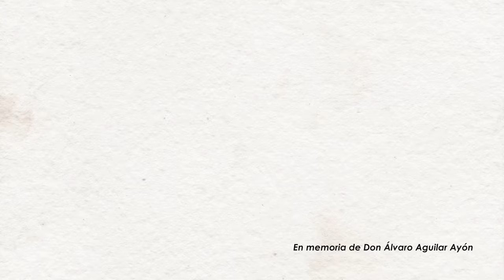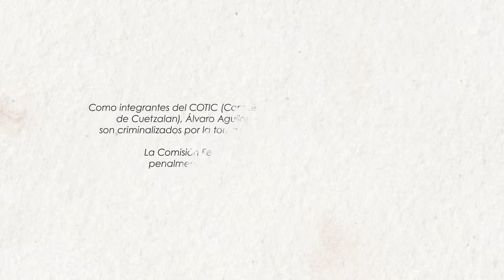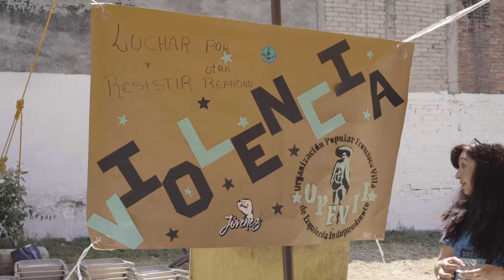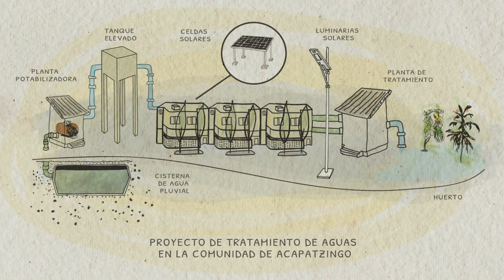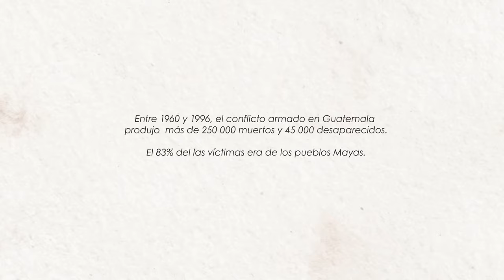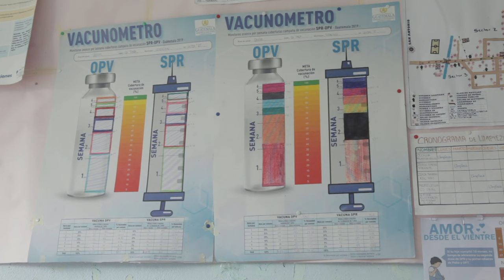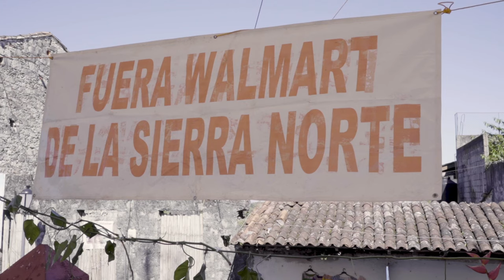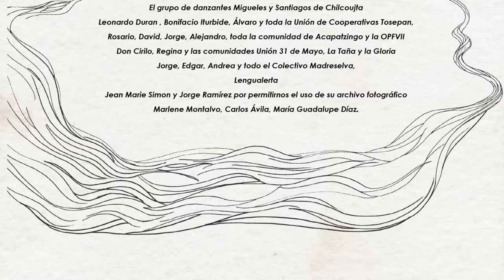Documental - LA ENERGÍA DE LOS PUEBLOS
En México y Guatemala, la producción de energía se realiza en detrimento de los pueblos a través de privatizaciones, del despojo de bienes naturales y de las imposiciones violentas de centrales para satisfacer una creciente demanda industrial.
Frente a megaproyectos que amenazan sus territorios y formas de vida, comunidades rurales y urbanas en lucha por una vida digna hicieron la apuesta de producir su propia energía eléctrica. A través de la voz de quienes caminan hacia modelos energéticos justos, populares y sostenibles, el documental permite descubrir experiencias que desafían el sistema, al considerar la energía como un bien común y un derecho para todxs.